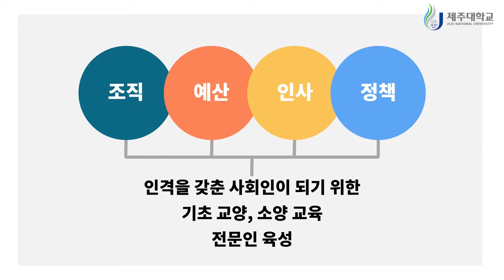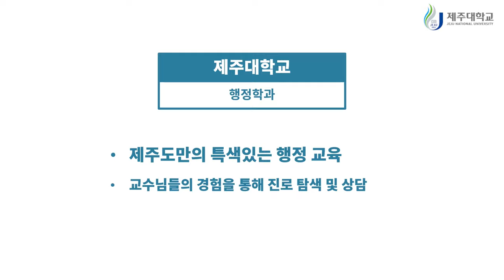[K_University]Department of Public Administration